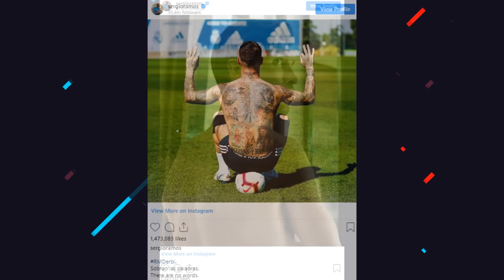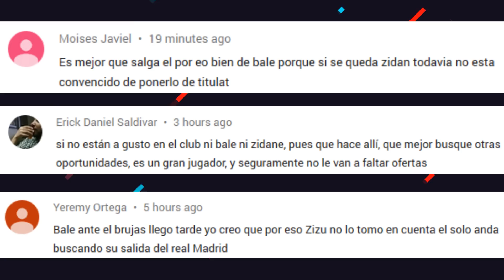RAMOS SE QUITA SUS TATUAJES | TOTTENHAM VENDERA a ERIKSEN | BARCA DESCARTO A MBAPPE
¿Por qué Sergio Ramos se quito sus tatuajes? Tottenham vendera a Christian Eriksen. Barcelona descarto a Mbappe ¿Por qué?